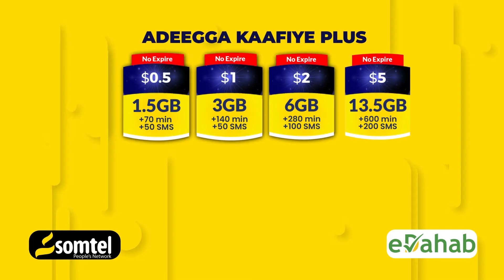Wararkii ugu Dambeeyay Soomaaliya iyo Caalamka ee warbaahinta Hiiraanweyn 06-07-2023.